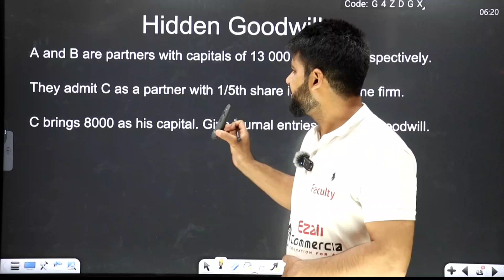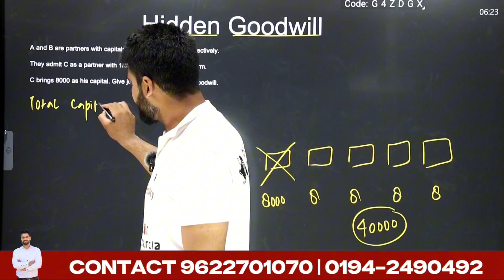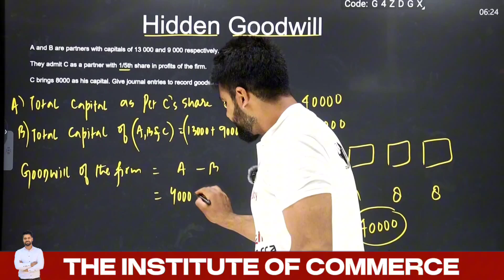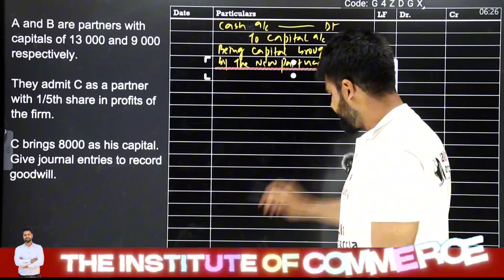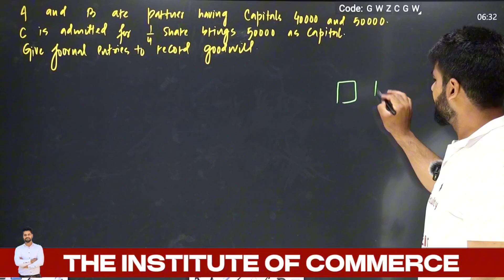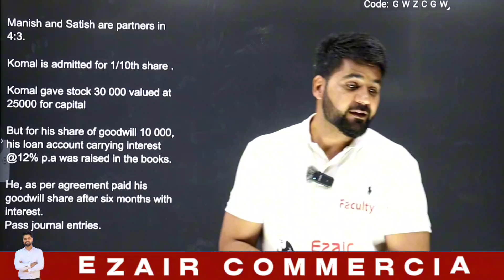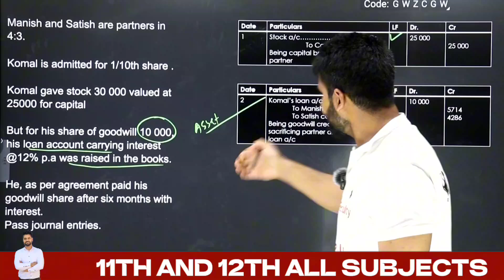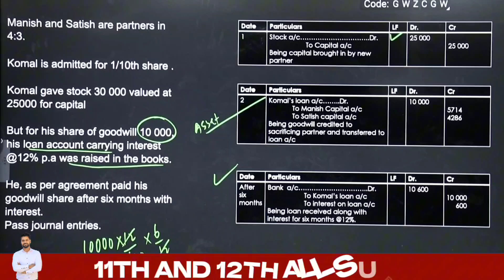Hidden goodwill | Accounting Treatment of goodwill | Ezair Commercia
Goodwill is an intangible asset that is either self-generated or purchased. It is the value of benefits that a business has because of the factors that help in increasing its profitability, say its location, favourable contracts, access to supplies and customer loyalty, etc. Goodwill is the reputation earned by the business through hard work, honesty and quality, and satisfactory services to customers. The efforts and hard work done by the existing partners frame the goodwill of the firm.

At the time of admission, the new partner is required to bring his share of goodwill to the firm. Hence, at the time of admission of a partner, goodwill is valued as per agreement among the partners. New partner compensates the old partner for acquiring his/her share of profit in the firm.

New Partner’s Share of Goodwill = Value of Goodwill on the date of admission x New partner’s share in the firm
Goodwill is adjusted by taking the following steps:
Step 1: Calculate the Sacrificing ratio of the old partners.
Sacrificing Ratio = Old Ratio – New Ratio

Step 2: Calculate the goodwill of the firm or what is stated in the question.

Step 3: Calculate the share of goodwill of the new partner.